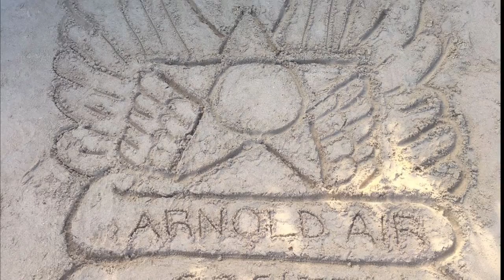Arnold Air Society - Eagle Squadron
Arnold Air Society means a lot of things. Watch the Eagle Squadron Arnolds and tell us if you have what it takes to "Be the best and shine above the rest."